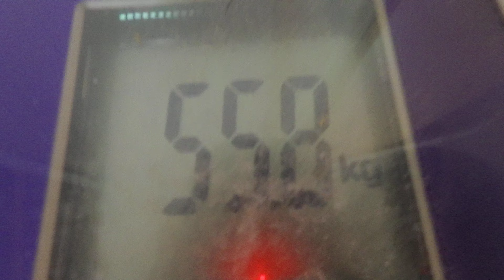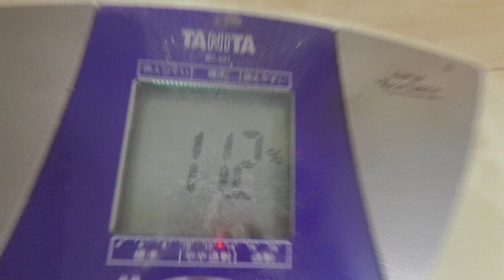ウィンナー炒め：６月２０日の食事と体重（５５・８ｋｇで４００ｇ減量）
６月２０日の食事と体重（５５・８ｋｇで４００ｇ減量）

夕食
「なし」

晩飯
「キャベツサラダ」
キャベツ：適量
マヨネーズ：沢山
檸檬果汁：適量
「玉子焼き」
卵：ＬＬ３個
塩：少々
サラダ油：少々
「目玉焼き」
卵：ＬＬ３個
塩：少々
サラダ油：少々
塩胡椒：適量
「ウィンナー炒め」
ウィンナー：４本
「梅紫蘇」
梅紫蘇：適量
「白御飯」
沢山